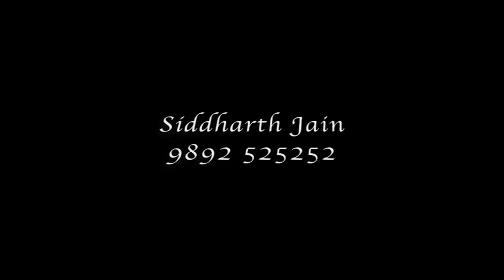Wedding Highlight|Subham & Aditi|Snowbubble Events|9892525252